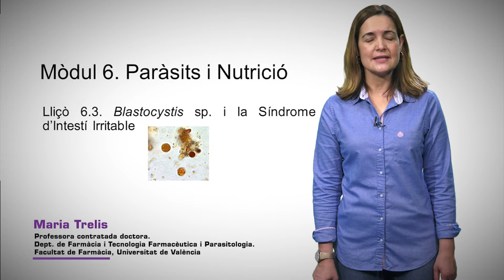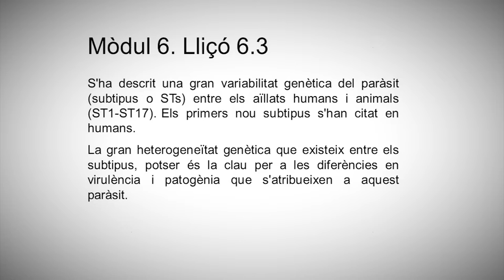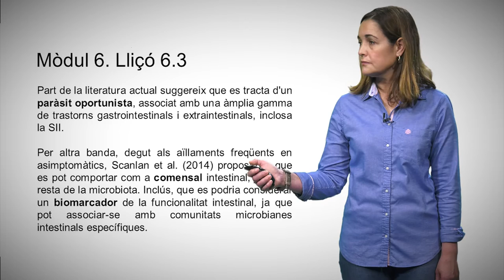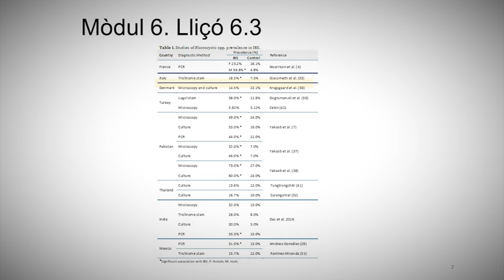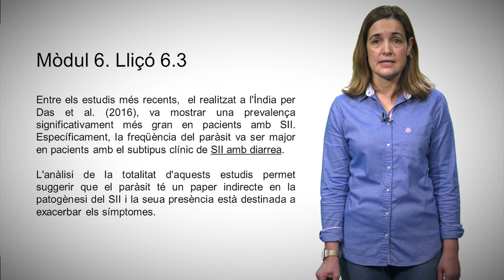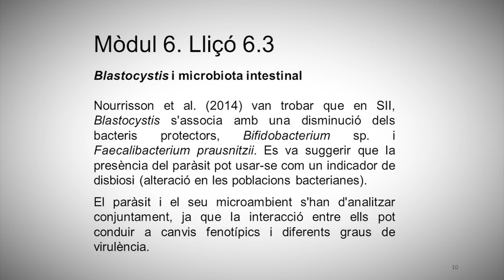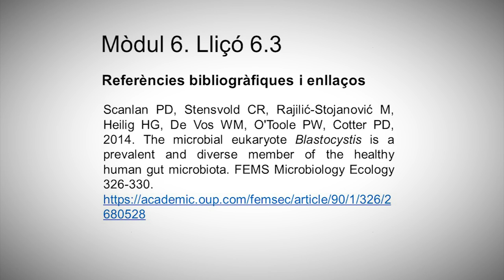6.3 Blastocystis sp. i la Síndrome d'Intestí irritable